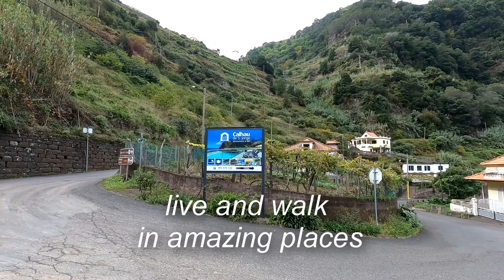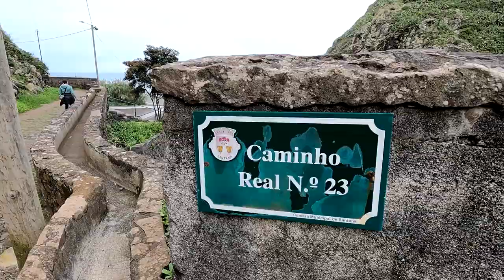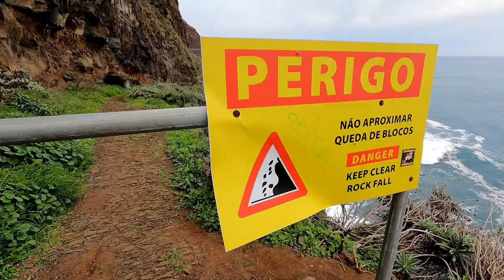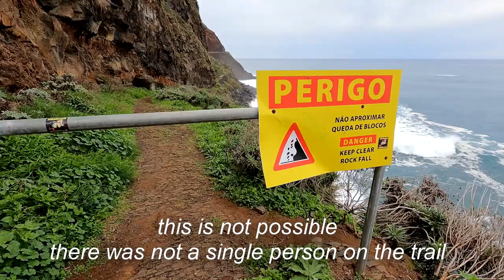Madeira- hiking trail- Caminho Real N23- live and walk in amazing places.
hiking trail- Caminho Real N23
closed walking trail along the ocean on the north coast of Madeira
danger of rockfall and fantastic views